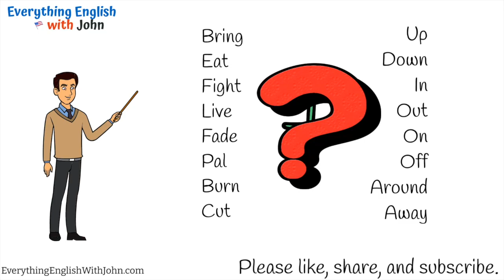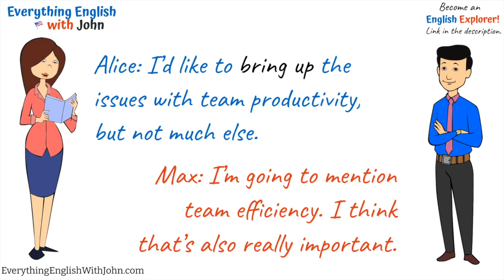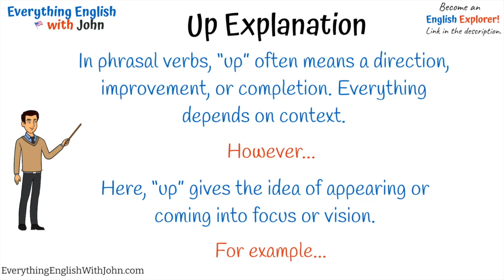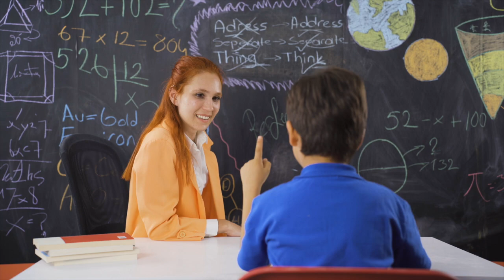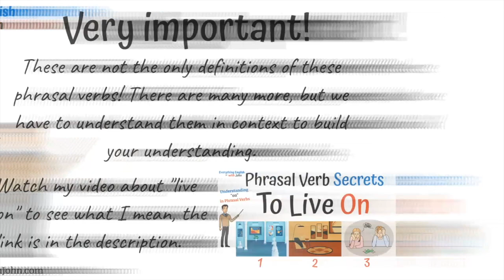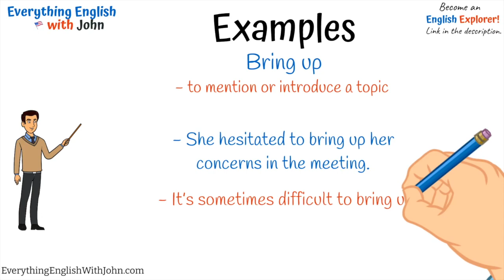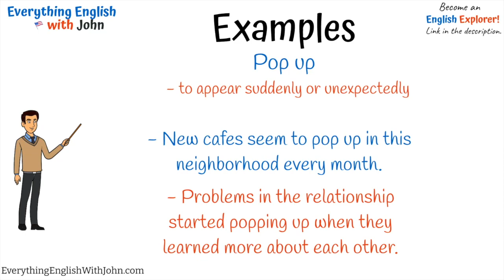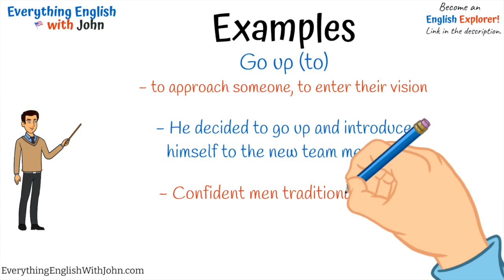To Bring Up: Phrasal Verbs in English Conversation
Learn Phrasal Verbs Through Stories, English Phrasal Verbs, Phrasal Verbs in English Conversation, Phrasal Verbs Explained

Welcome to Everything English with John!
We're going to master phrasal verbs in this video. We're going to learn how to use them, especially how to use the preposition through.
To eat up

Times:
00:00 - Story + Quiz
02:15 - Up Explanation
03:18- Phrasal Verb Secrets
04:34 - Verbs With Up + Examples

Some topics that you will learn:

Confusing Things in English
English Theory
Word of the Day
General Phrases
Sentence Structure
Grammar Tenses
Native Pronunciation
Verb Forms
Modals
Useful Vocabulary
More and Most
Much and Many
Phrasal Verbs
Useful Idioms and Proverbs
Themed Conversations
English Interviews
American Culture